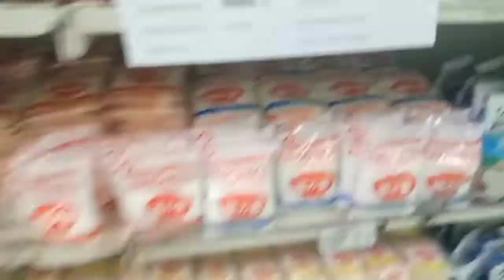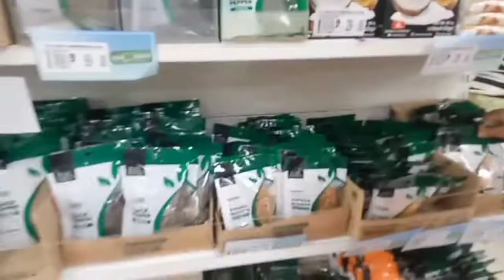Vlog #6 | JJES TV | Grocery